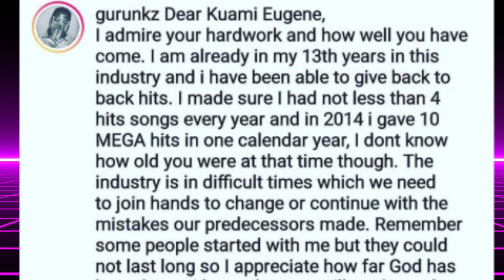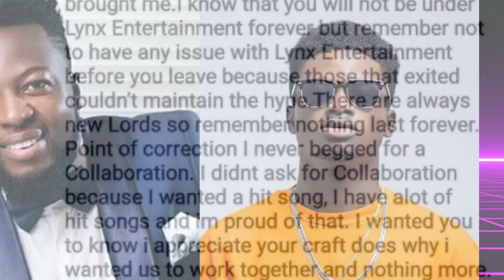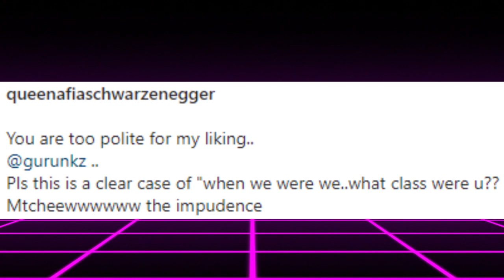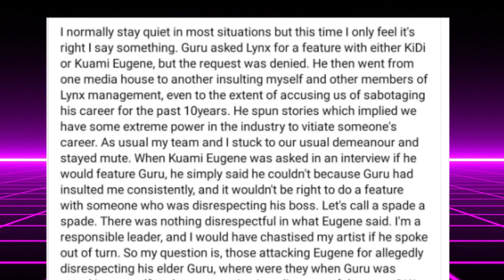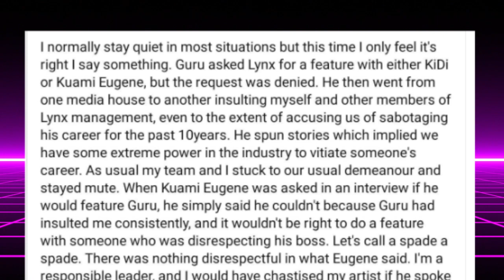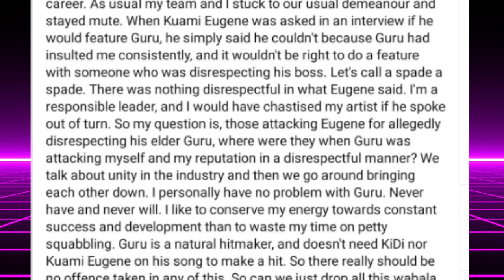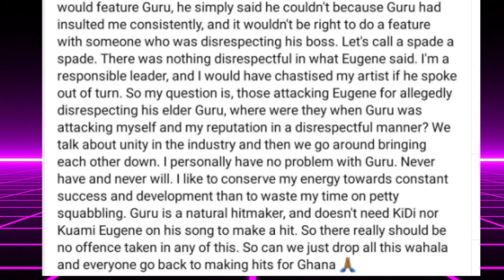Panelist blasts Afia Schwarzenegger for commenting on Kuami Eugene vs Guru beef.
Watch panelists take their stand on the latest beef in town as Kuami Eugene and his Lynx Entertainment team face off with NKZ boss Guru. Panelist blasts Afia Schwarzenegger as well.